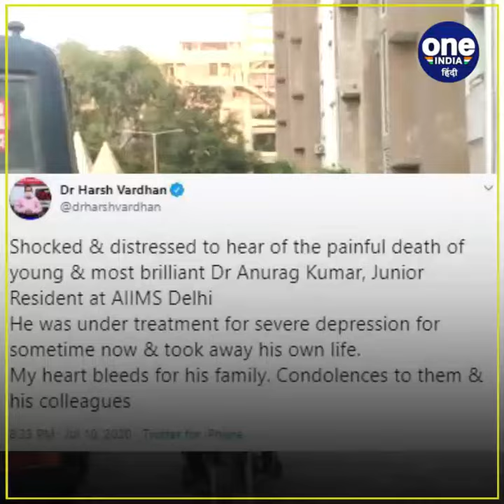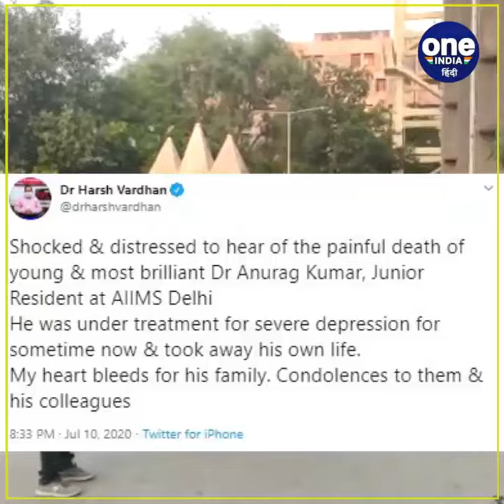Delhi AIIMS Doctor ने की खुदकुशी, हॉस्टल की10वीं मंजिल से लगाई छलांग | वनइंडिया हिंदी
A 25-year resident doctor committed suicide by jumping from the 10th floor in Delhi-based AIIMS. He was admitted to the hospital in critical condition. After getting the information, the police reached the spot. According to the police, the doctor suffered a lot of injuries and admitted himself to AIIMS in critical condition. Where he died. The doctor's name was Anurag and he was a junior doctor in the psychiatry department at AIIMS.

दिल्ली स्थित AIIMS में एक 25 साल रेजिडेंट डॉक्टर ने 10वीं मंजिल से कूदकर खुदकुशी कर ली. गंभीर हालत में उसे अस्पताल में भर्ती कराया गया था। सूचना मिलने के बाद पुलिस मौके पर पहुंच गई। पुलिस के मुताबिक डॉक्टर को काफी चोट आई और गंभीर हालत में AIIMS में ही भर्ती कराया. जहां उसकी मौत हो गई. डॉक्टर का नाम अनुराग था और वो एम्स में साइकेट्री विभाग में जूनियर डॉक्टर थे.